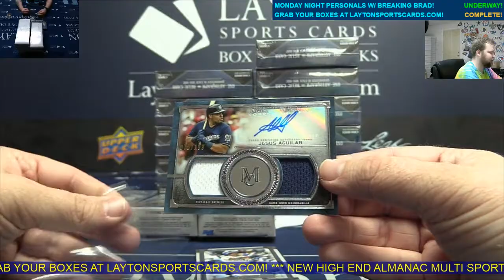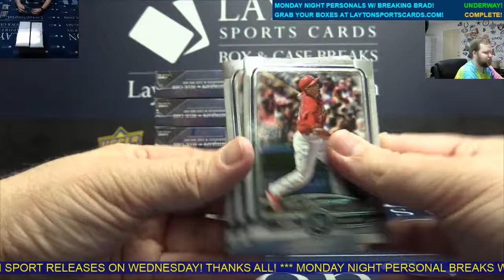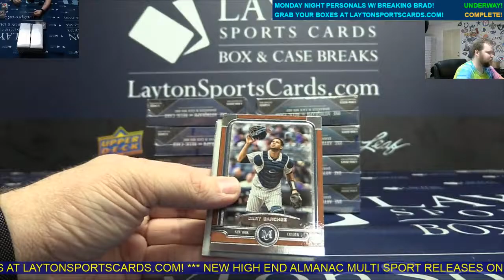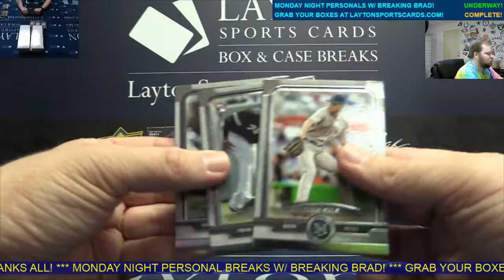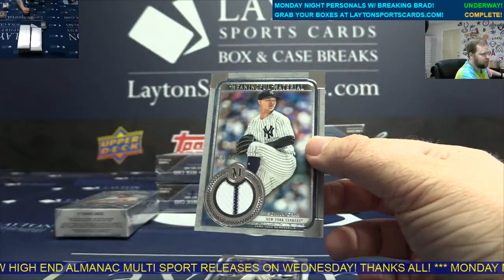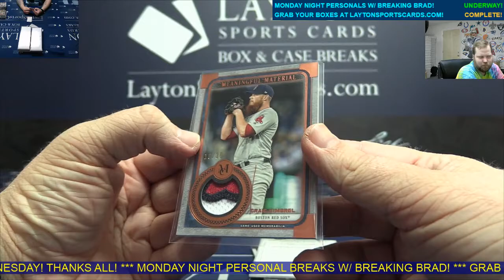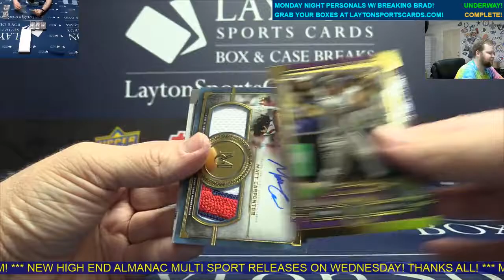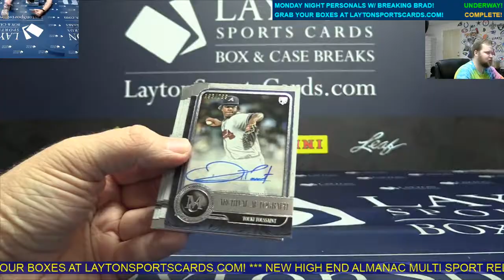2019 Museum Collection MLB 12 Box FULL Case Break for Aleksey K